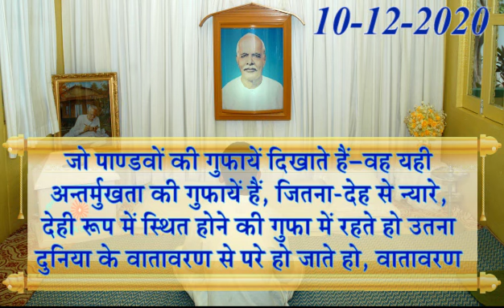Aaj Ki Murli with Text - 10 December 2020/ आज के महावाक्य - 10-12-2020/ Madhuban Murli In Hindi/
ओमशांति - मेरे बाबा - मीठे  बाबा - शुक्रिया बाबा